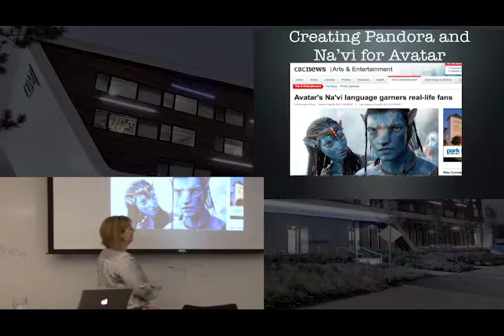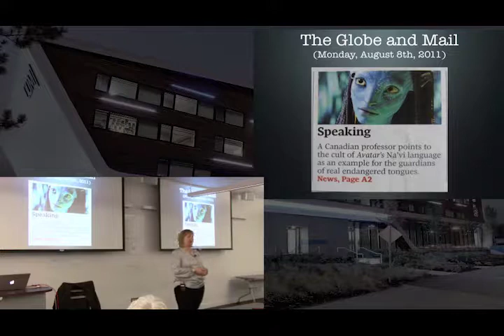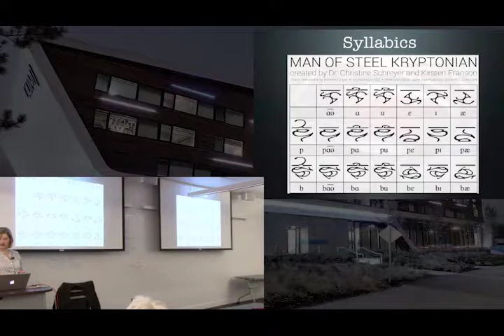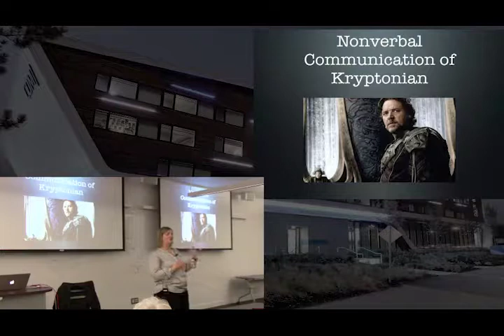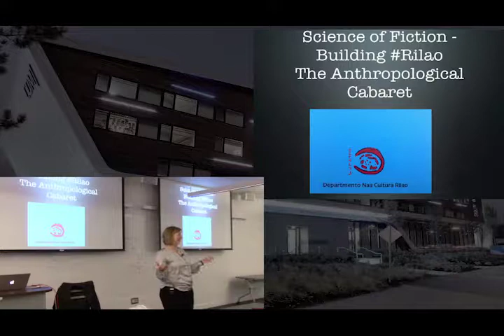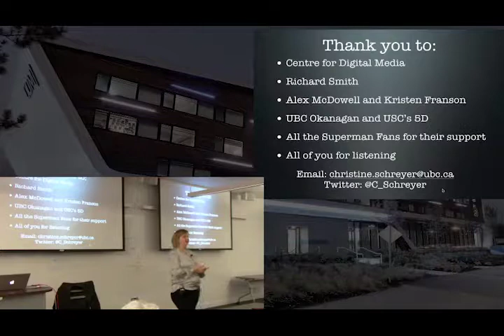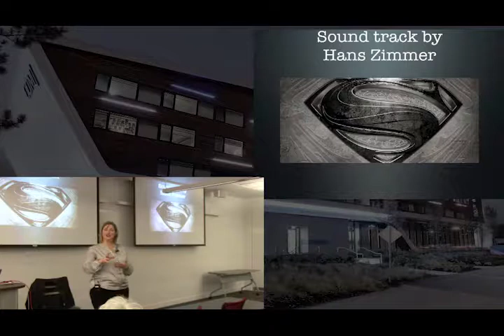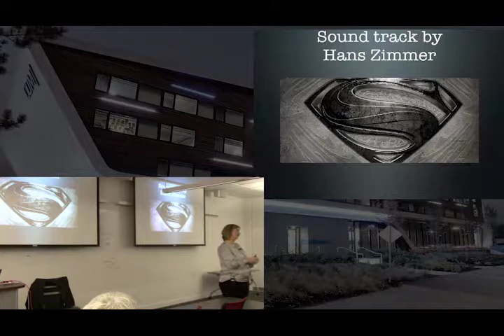CDM Guest Speakers–Linguistic Anthropologist, Christine Schreyer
Linguistic Anthropologist, Christine Schreyer, talks World Building, Anthropology and Constructed Language at the Centre for Digital Media.